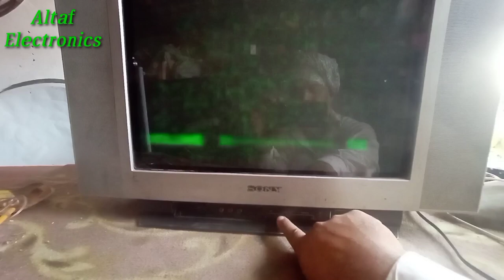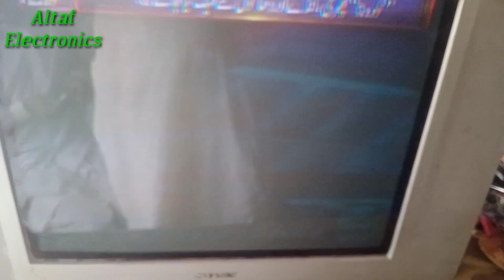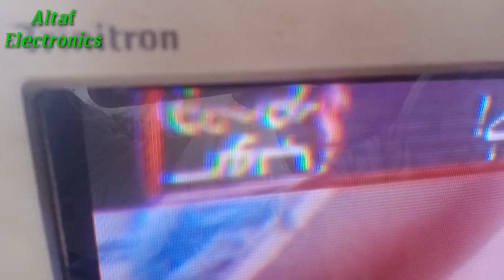Crt TV Sony 21 Inch Screen Base Problem Solve Urdu Hindi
Crt TV Sony 21 Inch Screen BCrt TV Sony 21 Inch Screen Base Problem Solve Urdu Hindi
Sony TV power supply repairing
altaf electronics
CRT Sony TV vertical size problem solve
crt tv picture problem solution
crt tv picture problem malayalam
crt tv picture problem
crt tv picture problem sound ok
lg tv power supply repairing
crt tv power supply repairing
tv repair
crt tv audio problem solve
power problem
crt tv colour problem solve
crt tv horizontal line problem
crt tv picture problem tamil

ase Problem Solve Urdu Hindi Altaf Electronics